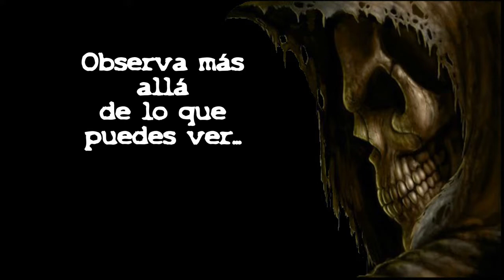Duende en la zona del Cristo (San Javier) [Historias de Wp]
Te animás a escuchar?